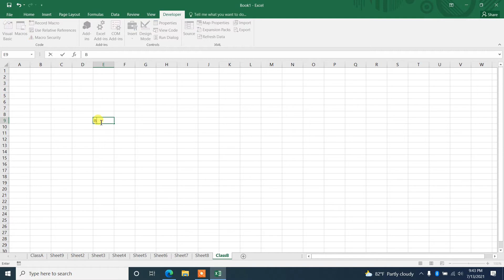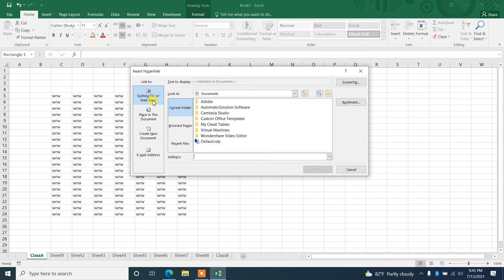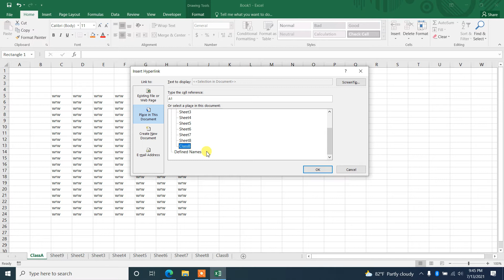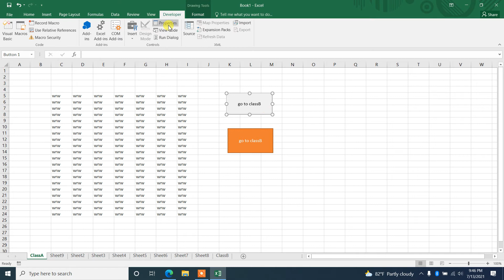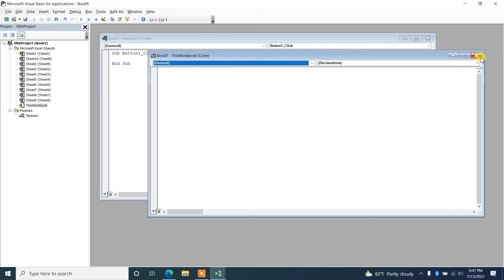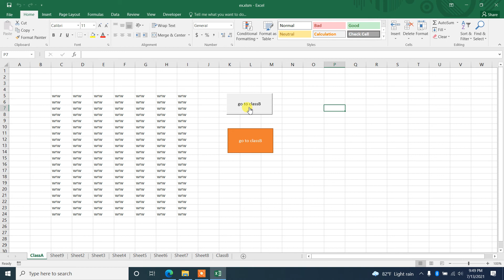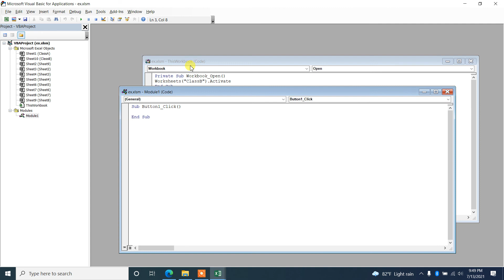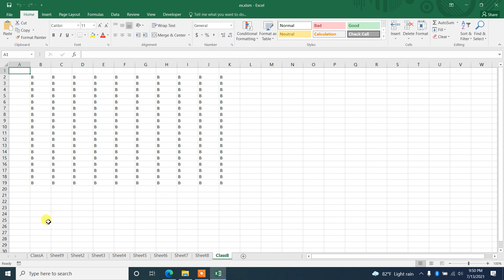How to write code click button sheet1 to another sheet using vba Excel 2016